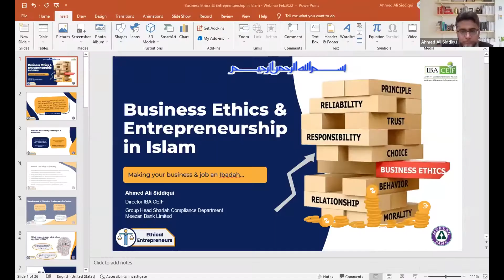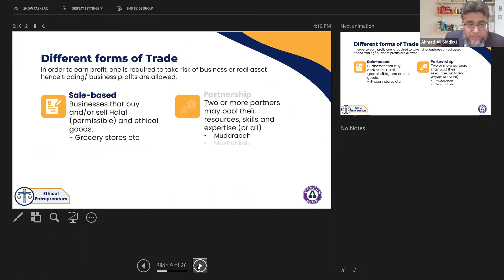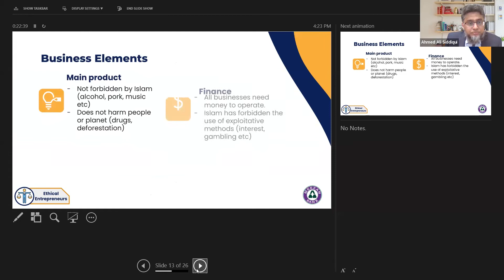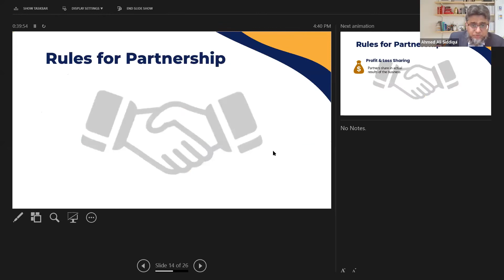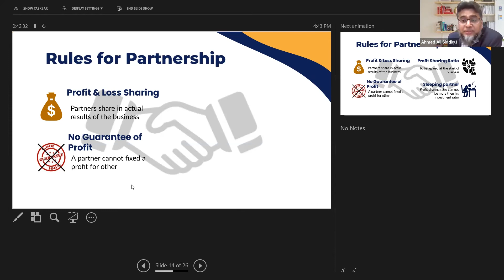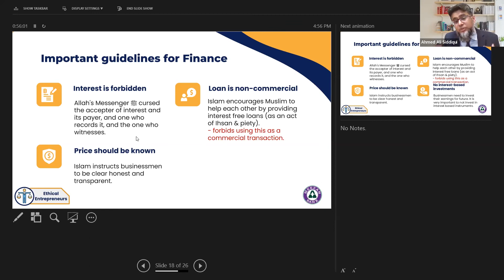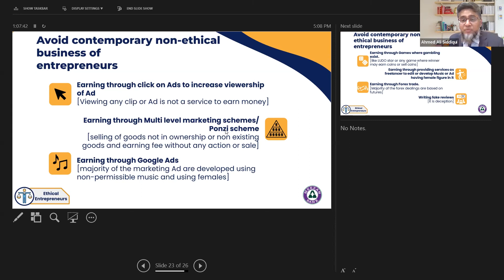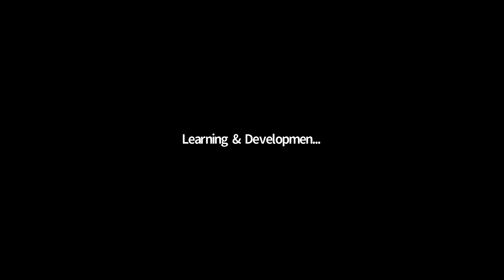Webinar on Business Ethics in Islam